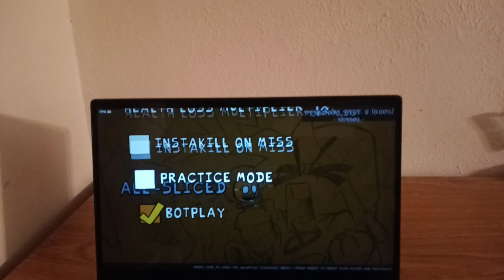Friday Night Funkin Sliced, but Everyone Sings it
A Friday Night Funkin Mod where characters from different mods comes together to sing the “Sliced” song from vs Pibby Annoying Orange mod.